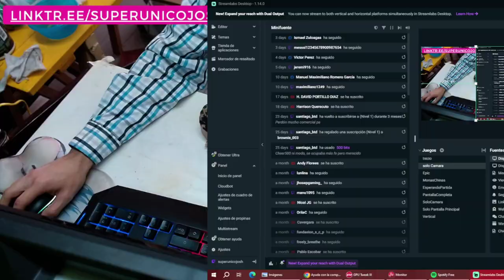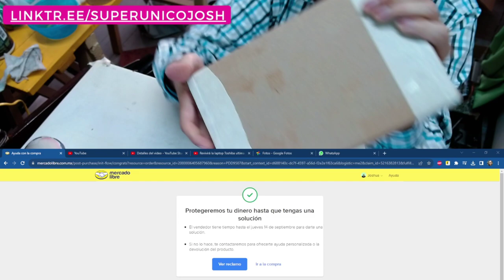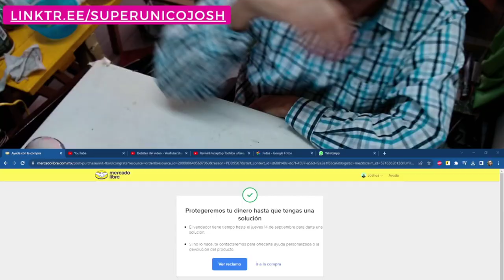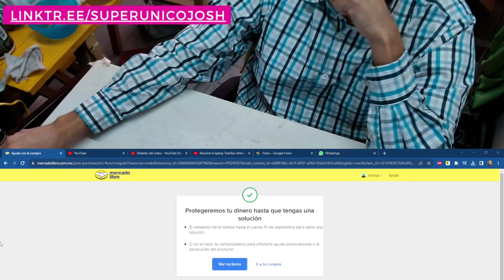Mi primera debolucion de Mercado libre, Te cuento como fue....